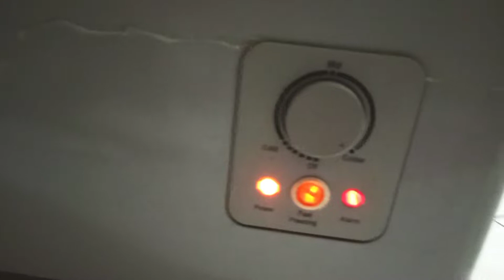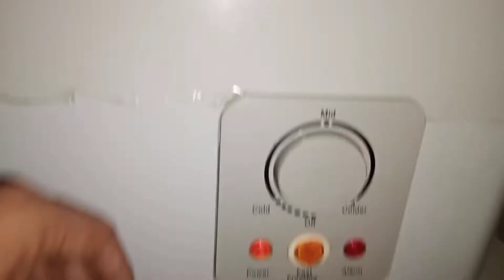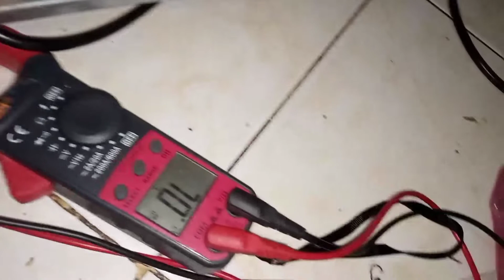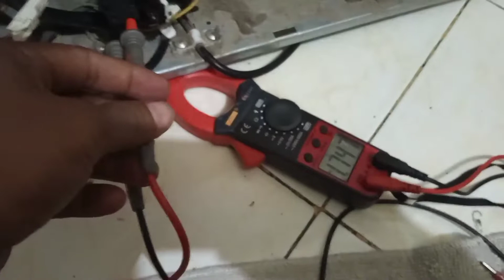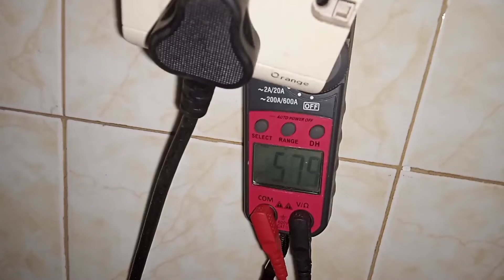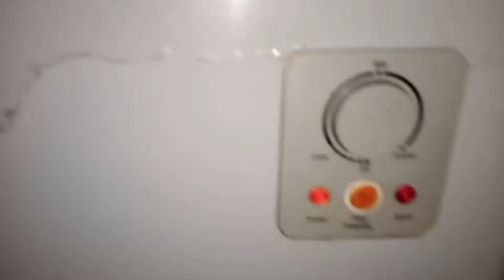Deep Freezer Alarm light on But freezer not cooling.Refrigerator light on but not cooling.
The high temperature alarm or the red light indicator will be on when your freezer is connected to the mains for the first time. This means that the temperature inside your appliance is still too warm. Keep your freezer door closed and the light will go out in a few hours.
Hello guyes iam rajon Robidash today i wil show in front you. Deep freezer alarm light on but not cooling why?
with compressor taking high ampiars.
Freezer light on but not cooling. fridge light on but not cooling. so today i wil full explained in this video i hope this video all confused much more clear. so lets go and seen this video.